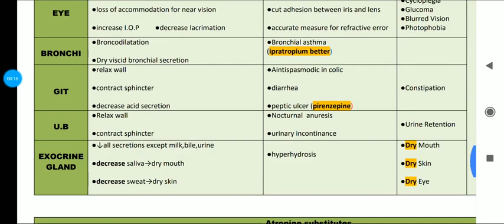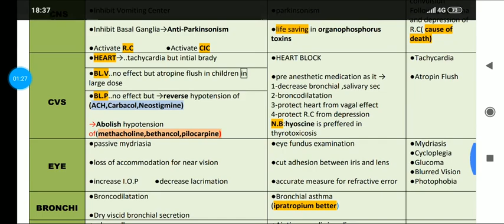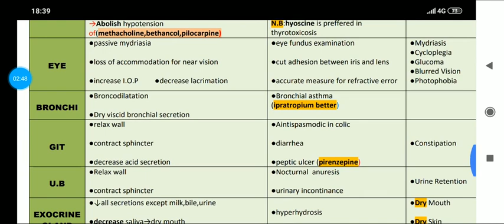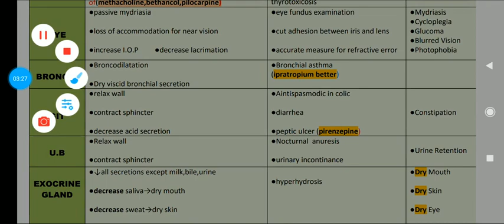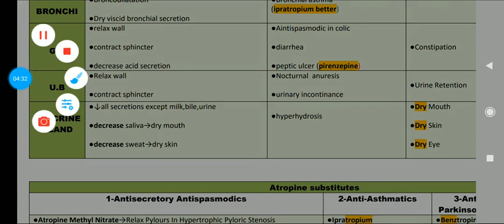4-uses of atropine